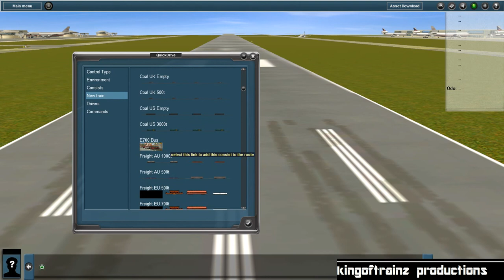Trainz 12: The Outside World (Flight Test #1) Version 3.1 (Description)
Just as I was about to land, some major turbulence occurred and caused me to fall right out of the sky... But this was only Test #1 so this can be fixed. Thoughts/Impressions? Also, I give credit to the masterminds who created this airport, Vulcan and davidmacveigh. You guys are awesome!
Version 3.1 of The Outside World is a patched up version of 3.0, removing all the bugs, errors, glitches, or anything in that category. Also, the Conduit Branch was resignalled and more speed signs were added, mainly to optimize the experience. I'm currently testing all the routes back and forth to ensure safety before distribution. If anything, I hope for a 2015 release date. I also have another Outside World Project in the works; The Outside World (1975), on the day The Outside World first opened to the public, 40 years ago.
Record Date: November 14th, 2014
Best Watched in HD & Fullscreen!